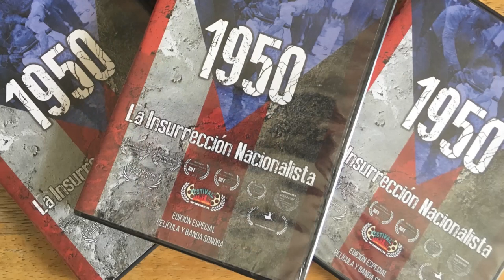EP 4 - La Insurrección Nacionalista Del 1950 con Jose Manuel Davila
En este episodio de Cine Autonomo Podcast converse con el director de 1950: La Insurrección Nacionalista. El director Jose Manuel nos habla de todos los detalles detrás de este documental sobre el movimiento nacionalista puertoriqueño.

Tuvimos un problema con el audio so mis disculpas.